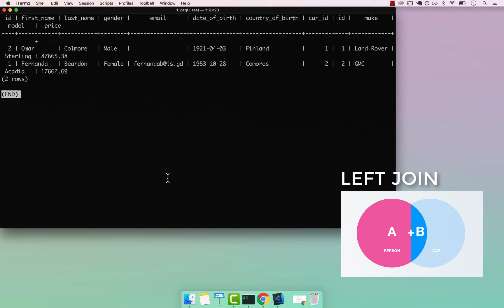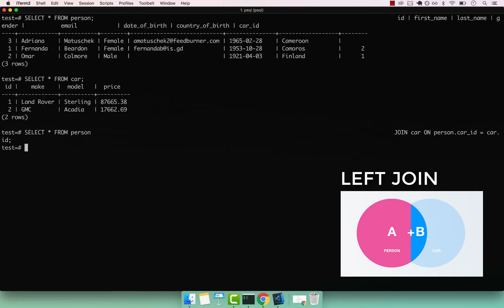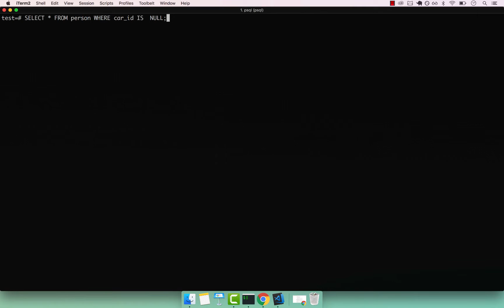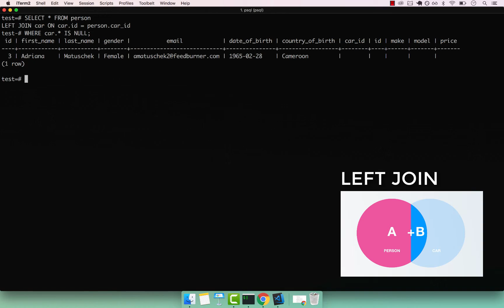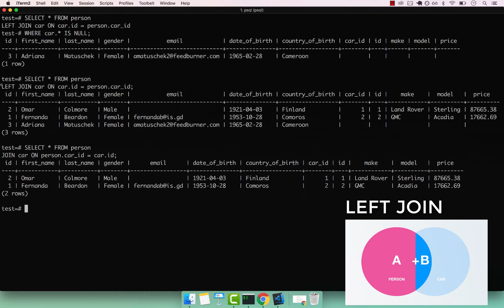PostgreSQL: Left Joins | Course | 2019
PostgreSQL is a general purpose and object-relational database management system, the most advanced open source database system widely used to build back end systems. Startups including big companies such as Apple, Cisco, Redhat and more use Postgres to drive their business.

In this video you will learn how to left join two tables.